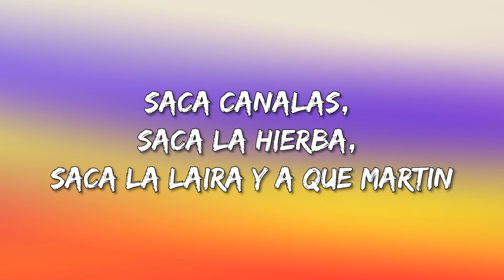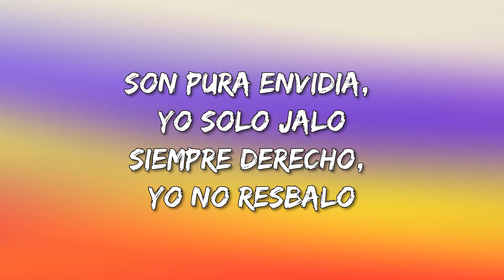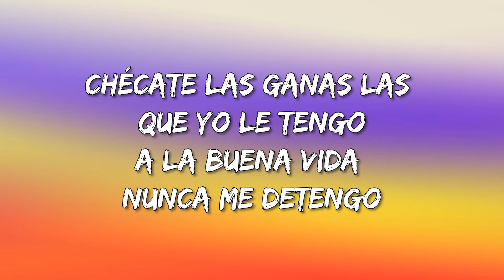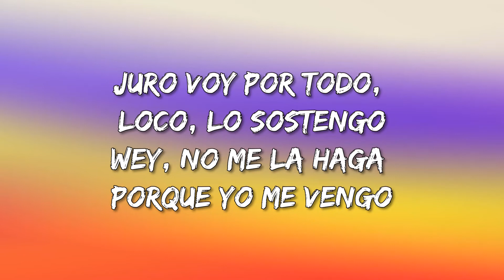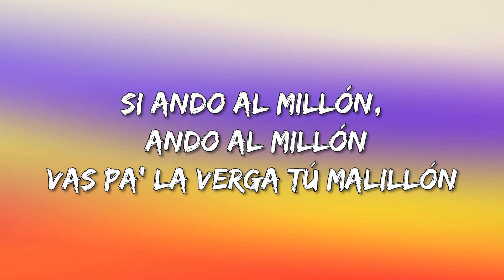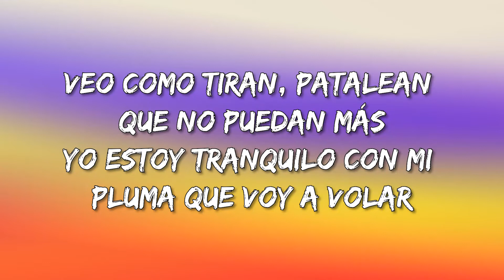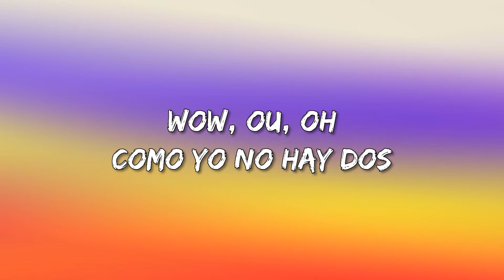Lefty SM - Ando Al Millón (Letra\Lyrics)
Ando Al Millón Letra:

Ey-yo
Sí
Uno, dos, uno, dos
Checando el micro
Hoy les traje una tormenta para mojarles su tejaban
Amigos cuento muy pocos
Con una mano wey, ¿dónde están?
Pendejos vienen y van
Son complicados con tal afán
Que los cargo a pan y verga y por lucidos les quitaré el pan
Está retumbando la bocinona
A todo volumen por mi cantona
Que andan hablando de mi persona
Me vale verga, gente mamona
Que les incumbe que yo ande a gusto
Que me la paso bien agustin
Saca canalas, saca la hierba, saca la laira y a que martin
Siempre volando voy bien machin
I like a coco, la cocaine
Soy de a de veras siempre es así
Siempre tumbado, nunca catrín
Hay mucha gente que no me quiere
Hay otro puño que por mí muere
Yo preocupado por mis deberes
Que no me falten mis cuatro mujeres
Mis niñas, mi vieja, y mi ma'
Mis carnales y papá
Dios cuida a toda mi clika
Y su camino de tanta maldad
Que canto feo, que soy muy malo
Que no le gusto, cagan el palo
Son pura envidia, yo solo jalo
Siempre derecho, yo no resbalo
Wow, ou, oh
Así lo quiso Dios
Wow, ou, oh
Como yo no hay dos
Wow, ou, oh
Wow, ou, oh
Hoy ando al millón
Chécate las ganas las que yo le tengo
A la buena vida nunca me detengo
Juro voy por todo, loco, lo sostengo
Wey, no me la haga porque yo me vengo
A huevo que quiero un chingo de dinero
No me desespero y nunca pongo pero
Yo quiero de oro, ya nada de acero
Póngase vergas mi pinche, parcero
Que ando bien borracho y al pinché millón
Chinga tu madre, tú, pinche copión
Quieres lo mío copias mi sazón
Para igualarlo va a estar bien cabrón
Si ando al millón, ando al millón
Vas pa' la verga tú malillón
Tienes envidia pinche mamón
A mí no me quema, yo soy el calor
Soy pura lumbre, ¿quién me va a apagar?
Nombre, te vas a quemar
Veo como tiran, patalean que no puedan más
Yo estoy tranquilo con mi pluma que voy a volar
Toda mi gente volando acá arriba
Son esa droga que quema saliva
El barrio me quiere siempre me motiva
No necesito quien me las escriba
Yo no me canso y no descanso
Yo no soy manso, tampoco ganso
Pues yo no tranzo, ve cómo avanzo
Ahora con Jordan y antes descalzo
Wow, ow, oh
Wow, ow, oh
Wow, ow, oh
Wow, ow, oh
Wow, ow, oh
Wow, ow, oh
Wow, ow, oh
Wow, ow, oh
Ey-yo, ey-yo, ey-yo
LaLoquera, oye, Tony
La chispasiva está en la casa, cabrones
San Luis, Sonora
Es el Lefty, papá